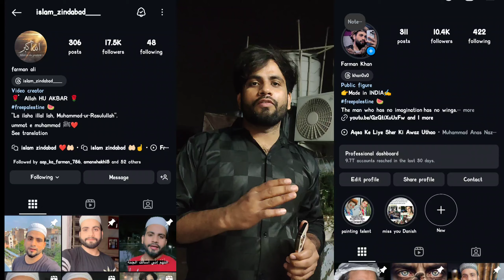ek short video banane me itni mehnat lagti he ✅